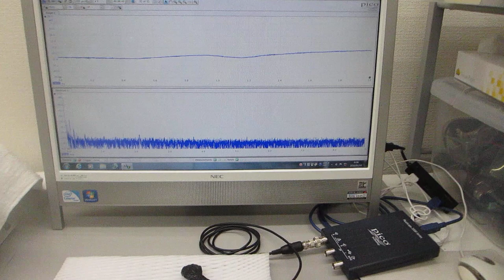超音波歯ブラシ（130Hzと1.6MHz）の振動計測（超音波システム研究所）